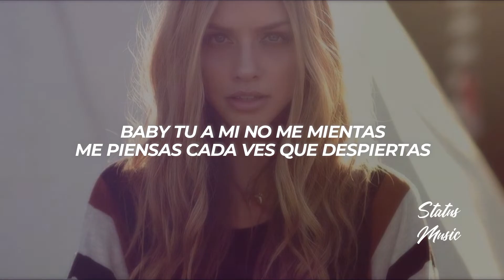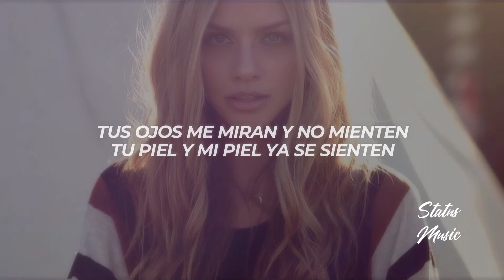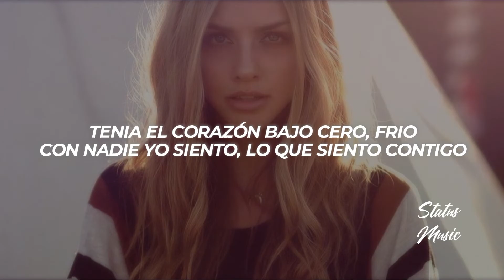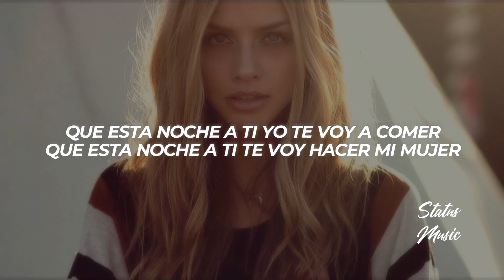Malucci, Ele A El Dominio - No Mientas || LETRA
🎵 Malucci, Ele A El Dominio - No Mientas

🔊 ¿Buscas Publicidad?

🎤 [Letra de "No Mientas"]

[Intro: Ele A El Dominio]
Baby
No me mientas
El Dominia Nigga
Codein Nigga
Hi Quality on the beat

[Pre-Coro: Ele A El Dominio]
Baby tu a mi no me mientas
Me piensas cada ves que despiertas
Dicen cosas de mi y no son ciertas
Espera mi mensaje alerta (no te duermas)

[Coro: Ele A El Dominio]
Que esta noche a ti yo te voy a comer
Que esta noche a ti te voy hacer mi mujer
Pero quiero saber si tú piensas igual
Déjame tocarte, yo quiero averiguar

[Verso 1: Ele A El Dominio]
Tu curiosidad es la mía
Tu tienes la maldad escondida
He tratado de tocarte pero ya no me atrevo
Y ya lo intentado un par de días
Se que no quieres, estás dolida
Con todos los hombres bien mordida
Antes cariñosa y no te valoraban
Ahora te pusiste fría
Yo tengo otra forma de pensar
Me dices, te puedo besar
Bebe estas muy rica y me gustas completa
Y no se ni por donde empezar
Tus ojos me miran y no mienten
Tu piel y mi piel ya se sienten
Dime tus pecados las cosas que harías
Y hablamos cosas que te tienten

[Verso 2: Malucci]
De desliza tus dedos por mi cuerpo
Y hazme tu mujer que yo quiero sentirte adentro
De mis pensamientos, explorando mi mundo
Mi mente y mi cuerpo, baby yo no te miento
Apodérate de mi cinco sentidos
Susúrrame que me vas hacer al oído
Tenia el corazón bajo cero, frio
Con nadie yo siento, lo que siento contigo
Rompí mis reglas por ti
No confiare en nadie más
Quítame la ropa si quieres averiguar
No puedo más
Caigo y caigo, pero no puedo parar
Quiero saber si es que tu piensas igual
Bebe, quiero que seas mío, no puedo
Esperar ni un minuto más

[Outro: Ele A El Dominio]
El Dominio Nigga
Codein Nigga
Dímelo Malucci
Diablo, que culo
Hi Quality